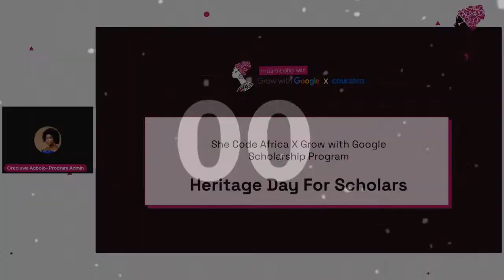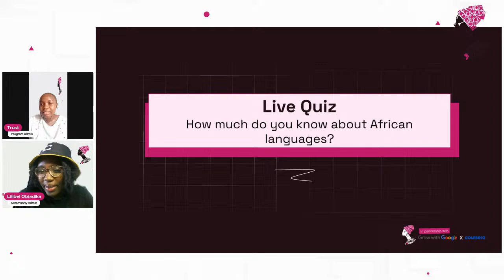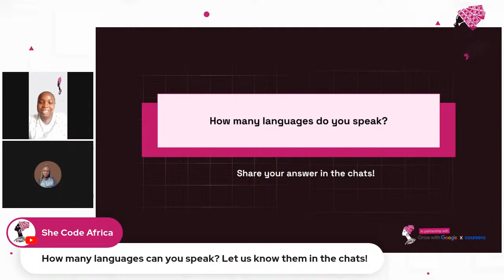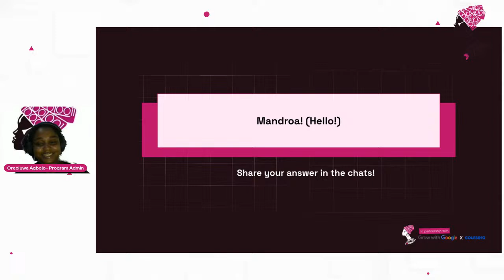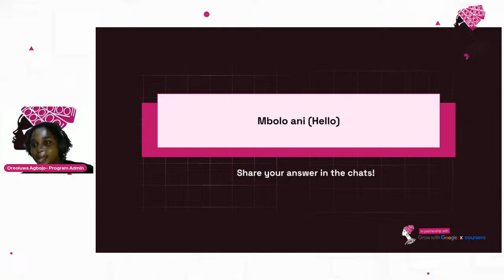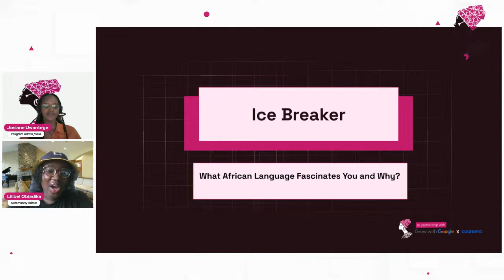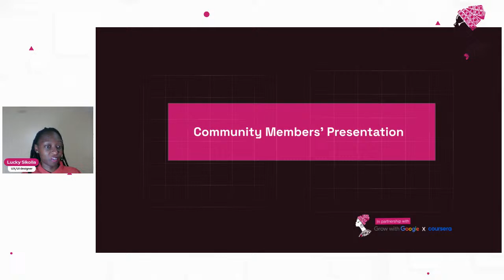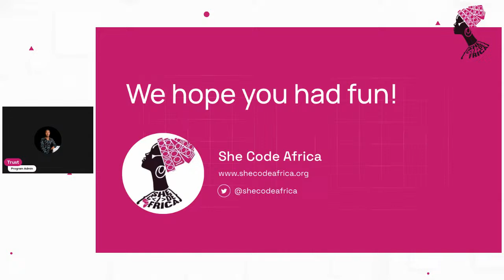SCA X GWG Scholarship Program: Heritage Day 3.0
Welcome to the She Code Africa x Grow with Google Scholars Heritage Day #3

This unique event aims to showcase the rich diversity and beauty of African cultures, highlighting the significance, history, and evolution of traditional attire while exploring how technology plays a role in preserving and reimagining cultural expressions.

She Code Africa is a registered non-profit organization with the aim of celebrating and empowering girls and women in tech across Africa.

Get yourself a circle in your tech field, get more resources, build yourself by working on project with other women in tech, find collaboration buddies, ask an expert in the tech field about any challenges you face any project you are working on.

FOLLOW US on other social media platforms @She Code Africa

BE OUR BESTIES!